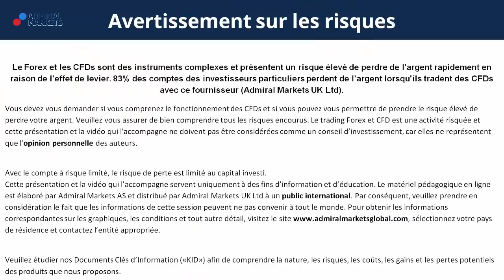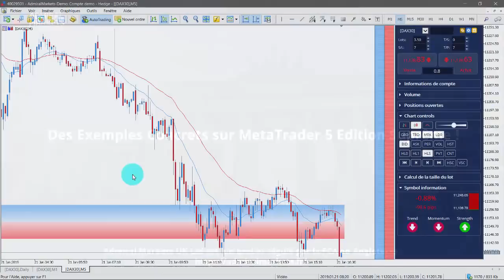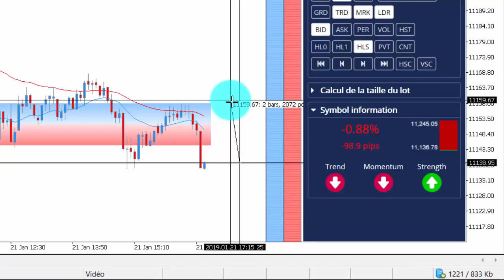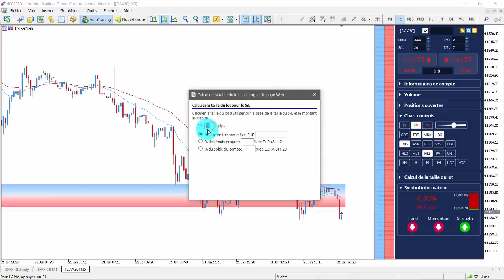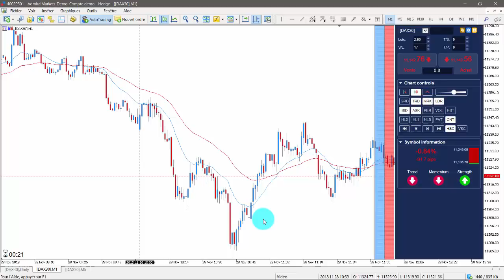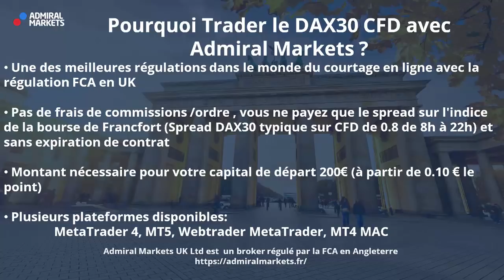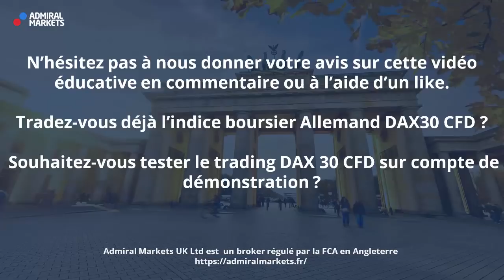Trader le DAX 30 CFD !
Cette vidéo contient 3 éléments qui vous permettront de mieux trader le DAX30 CFD!

Regardez avec attention cette vidéo pour découvrir:

- Comment Acheter l’indice DAX30 CFD

- Comment Vendre le CFD DAX30

- Des Exemples concrets sur MetaTrader 5 Edition Suprême

- Les outils Indispensables pour Trader ou Investir sur le DAX30 CFD

- Les Avantages de Spéculer sur le DAX30 CFD

Voici le lien vers la séance Bonjour CAC40 et DAX30 du 28 novembre:

DAX30 CFD - Séance de Trading en Direct - Bonjour CAC40 & DAX30 le 28/11

Les 5 meilleurs indicateurs Gratuits !

Les 5 meilleurs Experts Advisors Gratuits!

►Risque avertissement◄